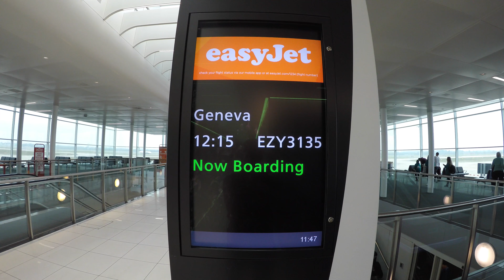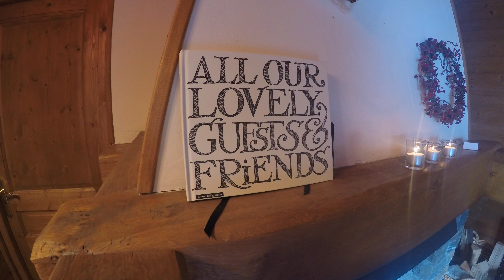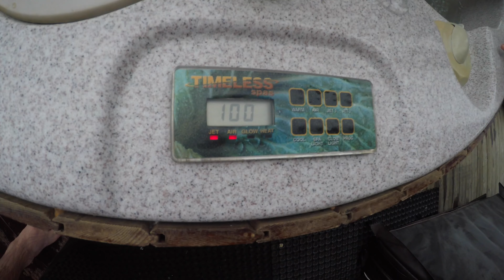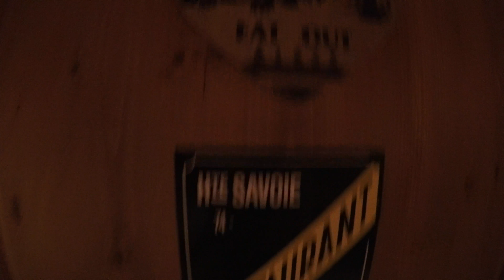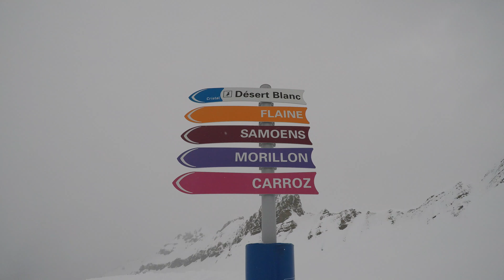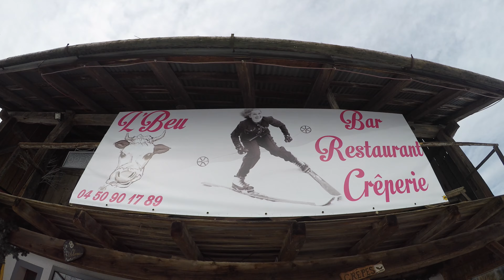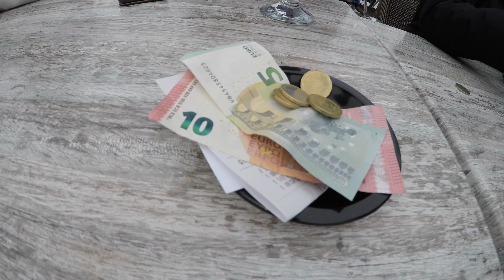Samoens 2018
This video is about skiing & snowboarding in Samoens, France during the winter of 2018,